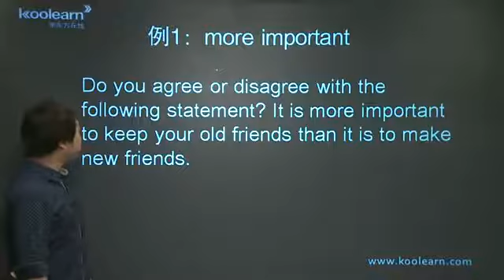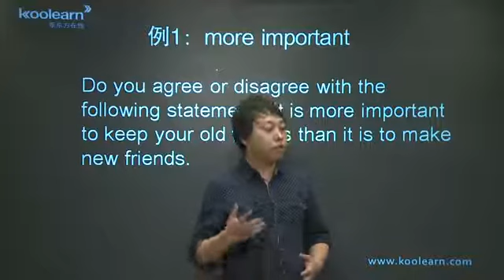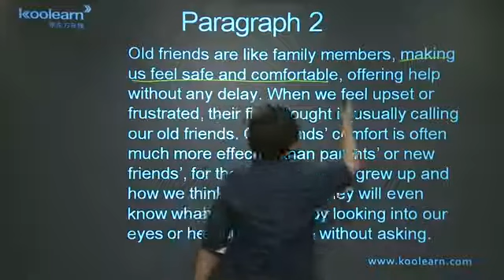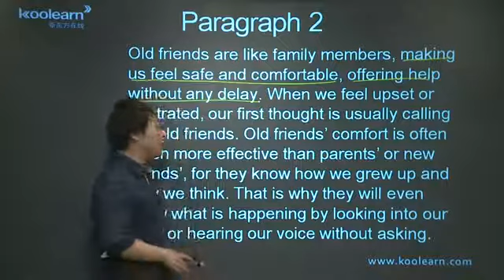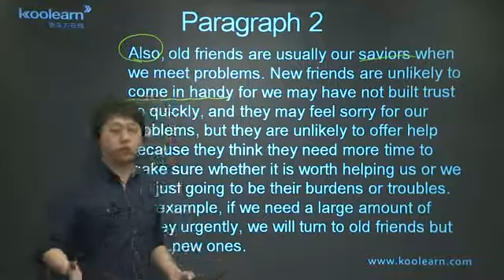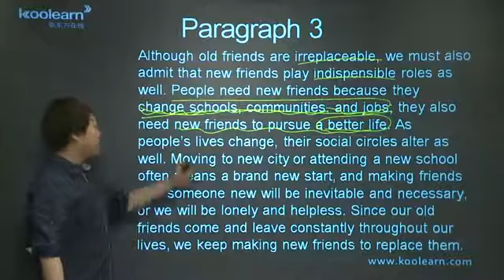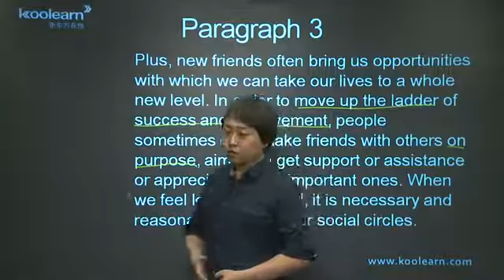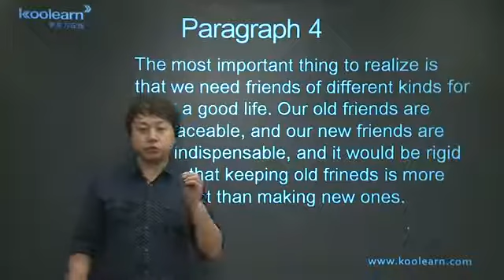4 2 例1 more important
托福写作应试对策。（高阶）区分话题进行深度讲解。
不适合刚接触托福应试对策的同学，请选择合适自己的课程，避免事倍功半。